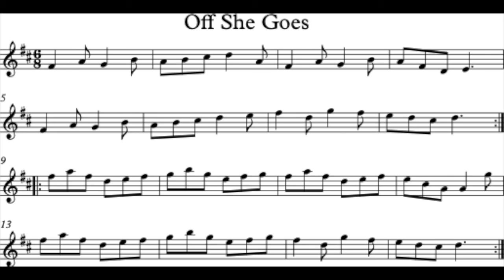Off She Goes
session